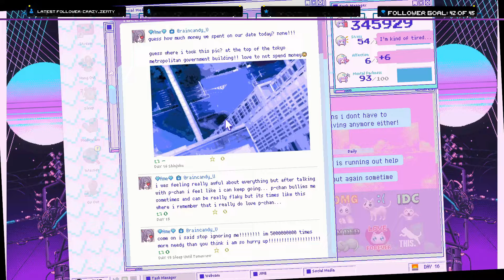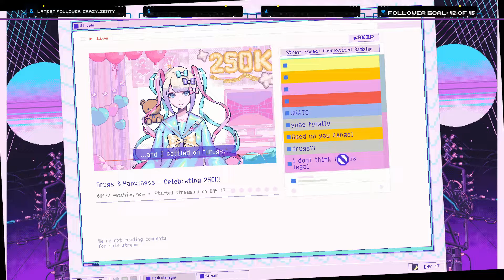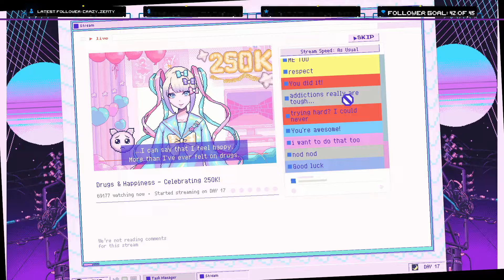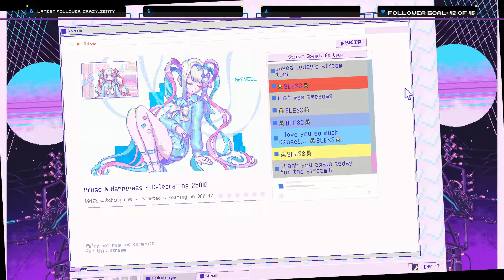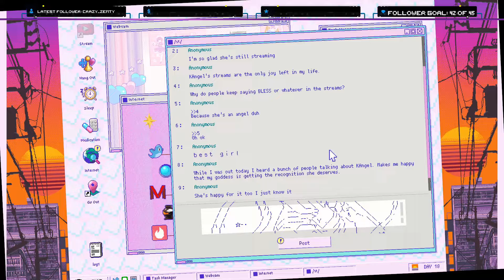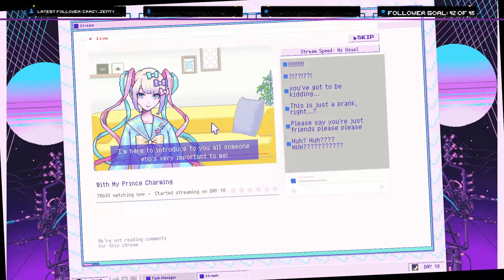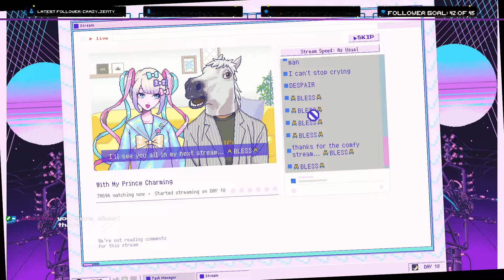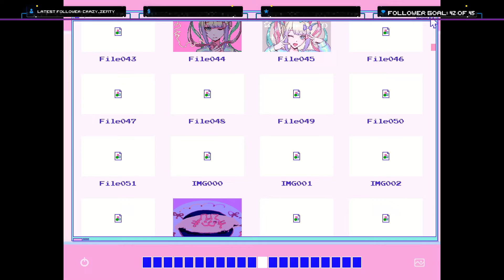I GOT CUCKED ON STREAM??? - Needy Streamer Overload [#6][BLIND] Playthrough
[PART 6] I GOT CUCKED ON STREAM???
How does one become the Number One Streamer in the World, you may ask? The Answer is Talent, good looks and lots and lots of Hallucinogenic Drugs.
The footage for this Series was recorded during my Twitch Livestreams.